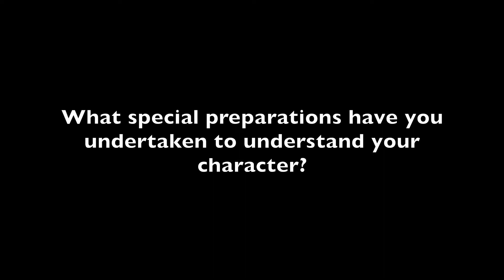IfYouKnewMyStory Vlog - Episode 1: Meet the Stars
Front Porch Theatricals presents BRIGHT STAR, a new musical by Steve Marin and Edie Brickell

Inspired by a real event and featuring the Grammy-nominated score by Steven Martin and Edie Brickell, Broadway’s 2016 hit BRIGHT STAR tells a sweeping tale of love and redemption set against the rich backdrop of the American South in the 1920s and ’40s. When literary editor Alice Murphy meets a young soldier and author just home from World War II, he awakens her longing for the child she once lost. Haunted by their unique connection, Alice sets out on a journey to understand her past – and what she finds transforms both of their lives. Propelled by an ensemble of musicians and dancers, the story unfolds as a rich tapestry of deep emotion, beautiful melodies and powerfully moving performances. BRIGHT STAR is an uplifting, humorous and emotional theatrical journey that holds you tight in its grasp, and is as refreshingly genuine as it is daringly hopeful. Nominated for 5 Tony Awards (including Best Musical, Best Score and Best Book), BRIGHT STAR is a welcome Pittsburgh premiere!

Director: Nick Mitchell
Music Director: Douglas Levine
Starring: Erin Lindsey Krom and Jerreme Rodriguez